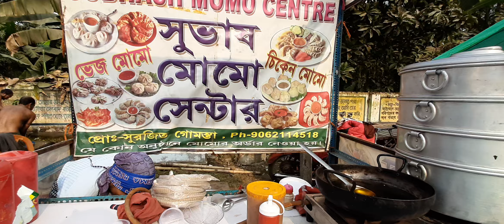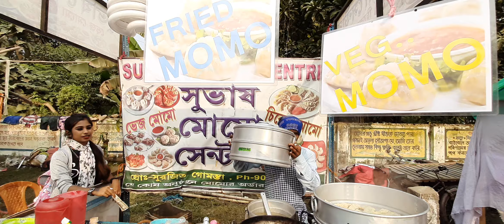Momo | Making Momo | Asowm Momo